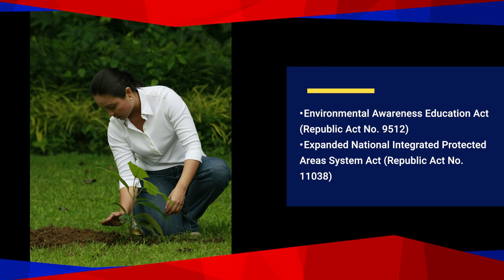2022 ASEAN Biodiversity Hero – Senator Loren Legarda, Philippines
Senator Loren Legarda, Philippines

Multifaceted eco-warrior champions the environment in the media and legislative arenas

Growing up in the City of Malabon, a flood-prone area in Metro Manila, Philippines, Senator Loren Legarda had witnessed first-hand the impact of environmental destruction.

Her exposure to the crippling consequences of climate change continued as she pursued a career in journalism, igniting the flame of advocacy she would continue to uphold decades after. As an award-winning broadcast journalist, Senator Legarda used the powerful platform of media to fight for environmental protection. In 1996, she hosted “Earth Link,” a pioneering environmental TV program. However, as her television career advanced in a span of over 20 years, she found herself interested, more and more, in finding solutions to the problems she was reporting on.

Over the years, Senator Legarda has emerged as a game changer for Asia, with her compelling vision for a just, safer, and greener world for all. She advocates for sustainable living in harmony with nature by seeking the path for green growth and resilient development for nations. Working with world leaders, she has pushed for locally led adaptation measures to help save our home planet and protect all of humankind.

Know more about the ASEAN Biodiversity Heroes at heroes.aseanbiodiversity.org